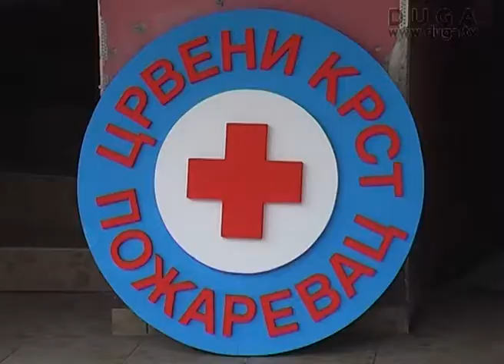Bratske MZ-e Požarevca i Kragujevca u zajedničkoj akciji dobrovoljnog davanja krvi, 05.10.2012.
Mesna zajednica "Čačalica" i bratska Mesna zajednica "Erdoglija" iz Kragujevca povodom tradicionalnog susreta u oktobru organizovaće akciju dobrovoljnog davanja krvi 10.oktobra u saradnji sa Crvenim krstom Požarevac i Kabinetom za transfuziju krvi Požarevačke bolnice.